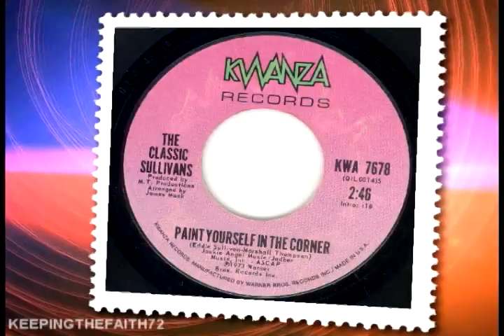Classic Sullivans - Paint Yourself in the Corner